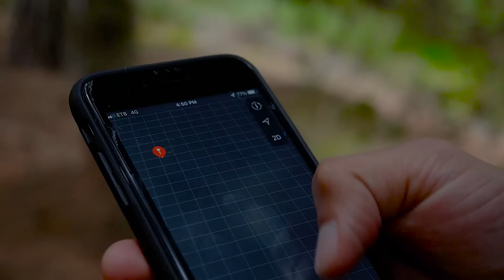EL PAYASO ASESINO DECIDE IRSE A VIVIR CON EX MI NOVIA!💔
♣¡Hola parceritos y parceritas El payaso asesino se ha llevado a mi ex y la obliga a vivir con el en su guarida secreta